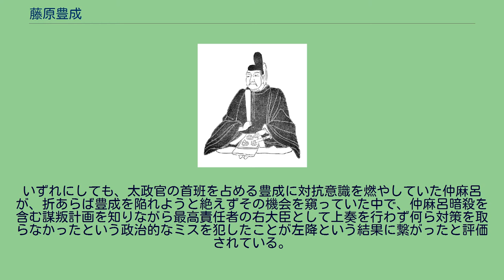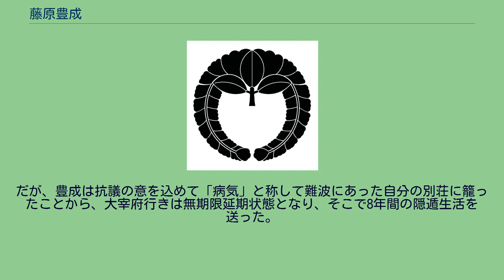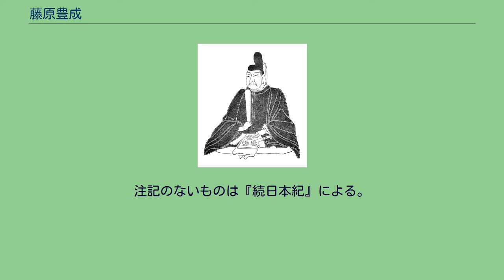藤原豊成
『前賢故実』より 藤原 豊成（ふじわら の とよなり）は、奈良時代の貴族。
藤原南家、左大臣・藤原武智麻呂の長男。
官位は従一位・右大臣。
別名難波大臣、横佩大臣（よこはぎのおとど）。
内舎人兼兵部大丞を経て、神亀元年（724年）聖武天皇の即位後まもなく正六位下から二階昇進して従五位下に叙爵し、兵部少輔に任ぜられる。
天平元年（729年）父・武智麻呂らが主導した長屋王の変が発生するが、変後の昇叙には与らず、天平3年（731年）藤原四兄弟が全員公卿となり藤原四子政権を確立させると、翌天平4年（732年）に豊成は従五位上に叙せられている。
天平9年（737年）2月に二階昇進して正五位上に叙せられる。
同年天然痘の猖獗によって8月までに父の左大臣・武智麻呂をはじめ藤原四兄弟が急死して藤原氏の公卿が不在の状況になると、豊成は藤原氏の氏上（藤氏長者の前身）となり、9月に従四位下に叙せられ、12月には参議兼兵部卿となり一躍公卿に列す。
こののち、聖武朝後半の橘諸兄政権下で、豊成は藤原氏の代表として遇されるとともに、諸兄から信任を受けて政権のなかで有力な存在となっていたと見られ、天平11年（739年）正四位下、天平15年（743年）従三位・中納言、天平20年（748年）従二位と順調に昇進するとともに、中衛大将も兼ねた。
この間、聖武天皇が頻繁に行幸を行っているが、豊成は都合四度に亘って平城京の留守司を務めており、聖武天皇の信頼が厚かったことが想定される。
聖武朝末の天平感宝元年（749年）4月には右大臣に任ぜられ、橘諸兄とともに左右の大臣として太政官を主導した。
同年7月に孝謙天皇が即位すると、弟の藤原仲麻呂が参議から一挙に大納言に昇進して紫微令と中衛大将を兼ね、光明皇后と孝謙天皇の信頼を背景に急速に台頭し、仲麻呂の権勢は両大臣である諸兄・豊成を凌ぐほどになる。
この頃仲麻呂は兄の豊成を中傷・讒言しようとしていたが、豊成の天性の資質が広く厚く、人々の衆望を集めていたため、乗ずる隙を得られなかったと伝わる。
天平勝宝8年（756年）左大臣・橘諸兄が讒言を理由に致仕したことから、豊成は太政官の首班に立つが、仲麻呂も大臣格の紫微内相に就任する。
天平勝宝9年（757年）3月に道祖王が皇太子を廃され、4月に皇嗣選定の協議が行われると、豊成は中納言・藤原永手とともに藤原氏の血を引く塩焼王を推すが、結局仲麻呂の私邸（田村第）に居住していた大炊王（後の淳仁天皇）が立太子される。
豊成が塩焼王を推したことについて、塩焼王と仲麻呂の関係が悪くなかったことを考慮したなど優れた政治的バランス感覚とする評価がある一方で、かつて塩焼王は聖武天皇によって流刑に処されたことがあり、選定時にその理由で不適格となっていることから、バランス感覚を否定的に捉える意見もある。
同年5月に正二位に昇進するものの、同年7月の橘奈良麻呂の乱において、答本忠節から謀反の企てに関する報告を受けながら孝謙天皇への奏上を行わず、謀反の露見後は小野東人の勘問にあたるも自白させられずに担当を外されるなど事件の究明に努めなかったことを理由に、右大臣を罷免され大宰員外帥に落とされた。
また、小野東人は反乱計画では駅鈴と御璽を奪取後に豊成を召し出して指揮を執らせ孝謙天皇の廃位を行う予定であったことを白状しており、豊成が謀叛側の官人から好意的に思われていたことによる影響も指摘されている。
いずれにしても、太政官の首班を占める豊成に対抗意識を燃やしていた仲麻呂が、折あらば豊成を陥れようと絶えずその機会を窺っていた中で、仲麻呂暗殺を含む謀叛計画を知りながら最高責任者の右大臣として上奏を行わず何ら対策を取らなかったという政治的なミスを犯したことが左降という結果に繋がったと評価されている。
なお、普段より橘奈良麻呂と好を通じていた豊成の三男・藤原乙縄も乱に与したとされ、日向掾に左遷された。
だが、豊成は抗議の意を込めて「病気」と称して難波にあった自分の別荘に籠ったことから、大宰府行きは無期限延期状態となり、そこで8年間の隠遁生活を送った。
天平宝字8年（764年）仲麻呂が道鏡排斥に失敗して敗死すると（藤原仲麻呂の乱）、橘奈良麻呂の乱における豊成の罪状は、仲麻呂による偽りの中傷とみなされ、豊成は罪を赦されて従一位・右大臣として政権に復帰した。
同時に三男の乙縄も復権。
翌天平神護元年（766年1月）11月27日薨去。
享年62。
最終官位は右大臣従一位。